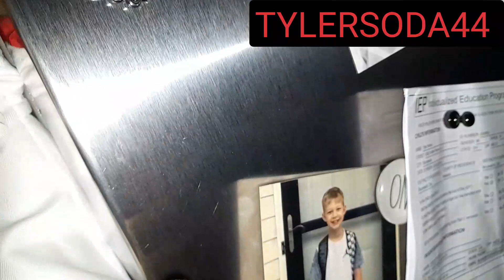Mario Vs Pennywies Part 2 shocktober